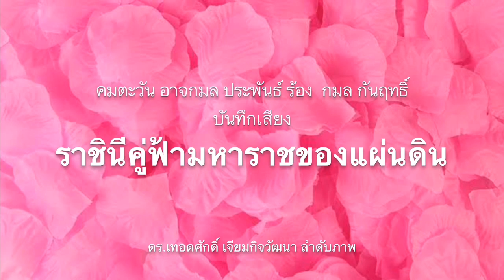5829 ชัดแล้ว ! ส.ส.กวินนาถ" อดีต.ส.ส.อนาคตใหม่ ประกาศซบ ชัช เตาปูน